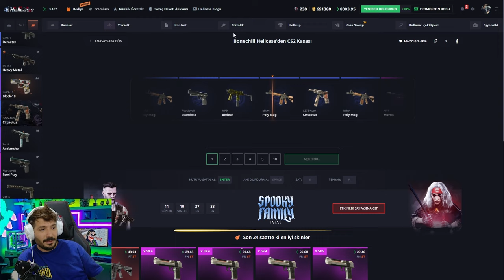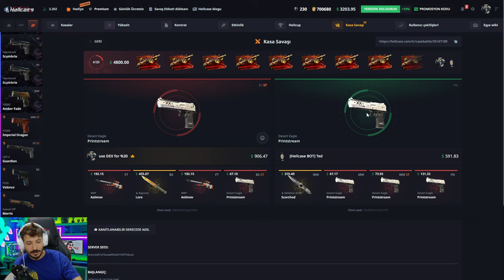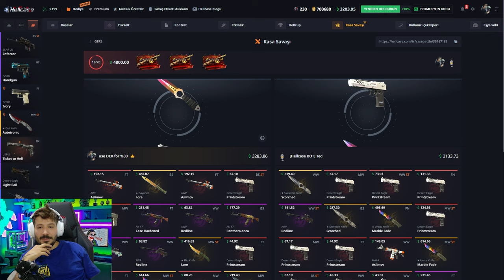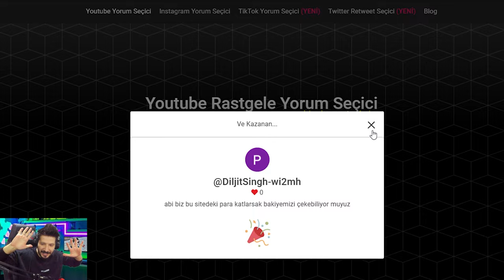MARBLE FADE VEREN YENI KASA GELDI Hellcase Promo Code giveaway